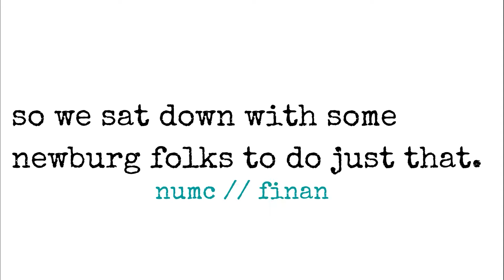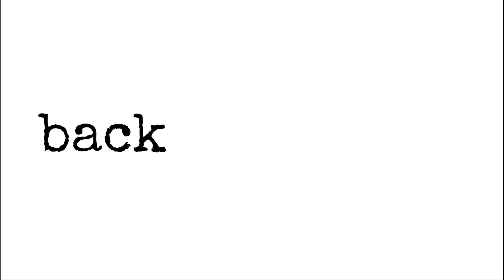Back to Basics - Neighbor & Future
For 2021's Finance Campaign we're going "Back to Basics"! We sat down with some Newburg folks to hear what comes to mind when they hear the words "Neighbor" and "Future".

Learn more about NewburgUMC by visiting us at newburgumc.org